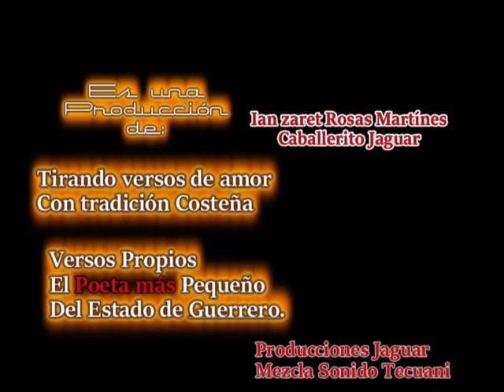Ian tirando versos a las chicas hermosas. Caballerito Jaguar Enamorado y con un Don Tan Grande.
Vien que le acomoda los versos y sabe rimar, parafrasear y dedicarle los versos a las Damas como era antes en la Costa Chica. A su edad imaginate como va a ser de más grande.